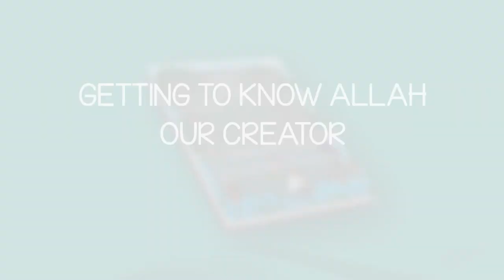The Sincere Seeker Kids BOOK┇Getting to Know ALLAH Our CREATOR┇A Children’s Book Introducing ALLAH